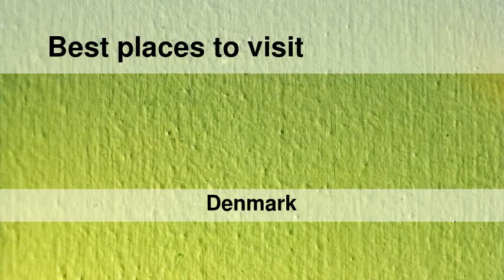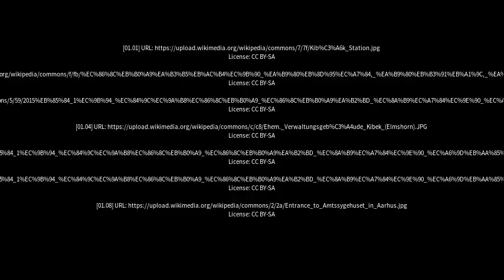Best places to visit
Best places to visit - Kibæk (Denmark) Best places to visit - Slideshows from all over the world - City trips, nature pictures, etc.